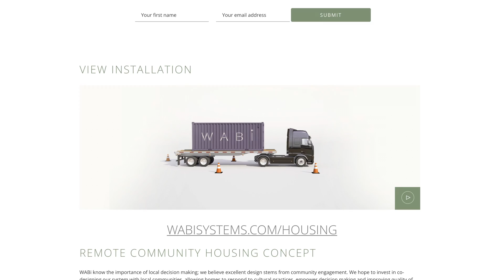WABi Panel and Speed of Building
Build Smarter, Faster, Stronger

At WABi, we’ve redefined speed and flexibility in modular construction. Our unique panel system is designed for quick assembly, effortless customisation, and exceptional durability.

Built around a 600–900mm grid, WABI wall panels (2400mm or 2700mm high) interconnect in countless configurations—allowing you to grow, adapt, and retrofit your design to suit any brief.

Key Features:
✅ Patented, recyclable galvanised steel framework
✅ Non-toxic and built to last
✅ Quick on-site assembly with custom install guides
✅ Seamless integration of modular Bathpods, decks, awnings, and doors
✅ Designed for speed, strength, and sustainability

Whether you're building in remote terrain or urban settings, WABi makes modular construction faster and more flexible than ever before.

Let’s build your vision.